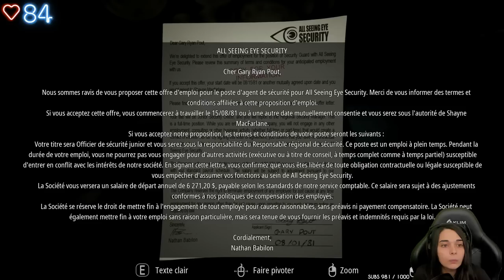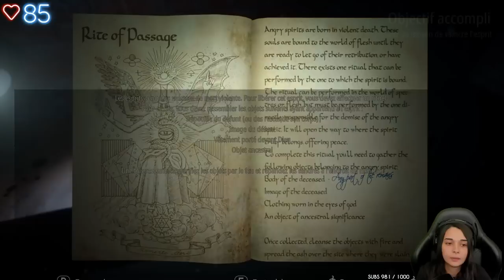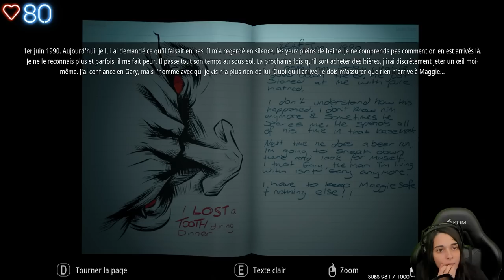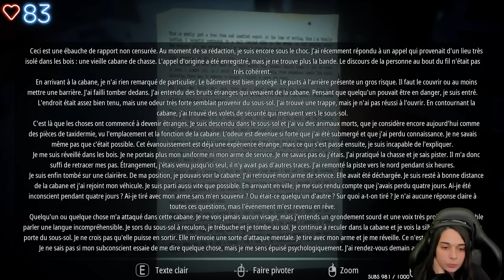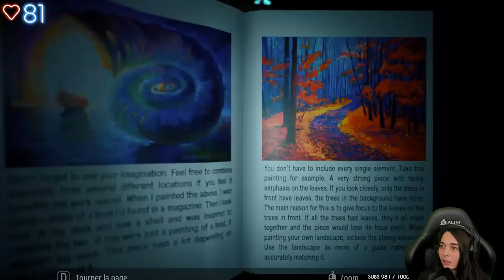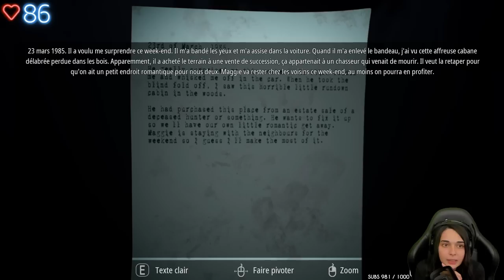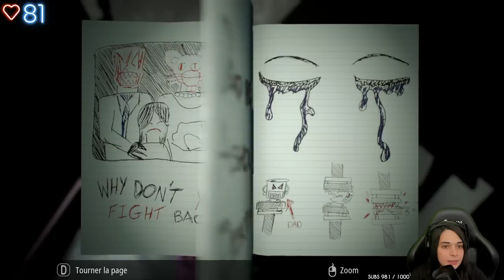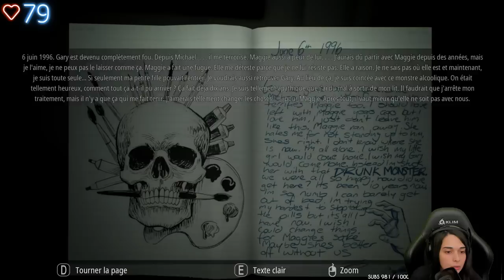ON PEUT DISCUTER MADAME...- (Infliction)